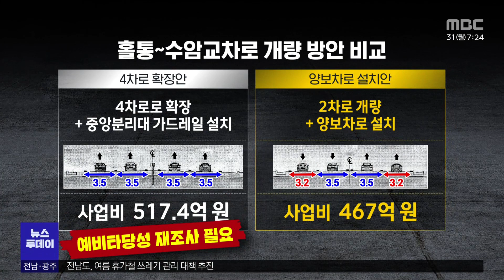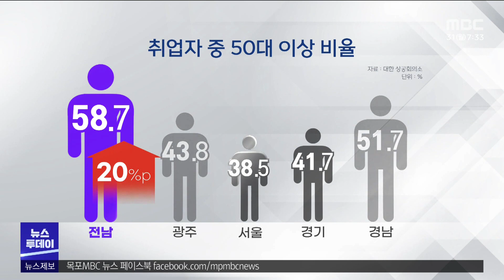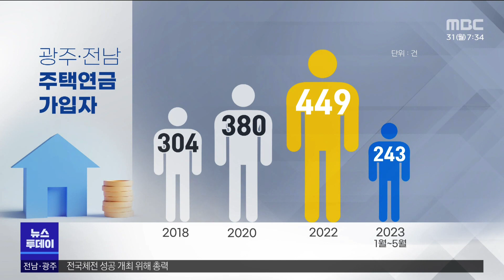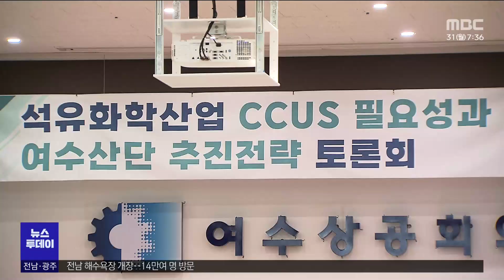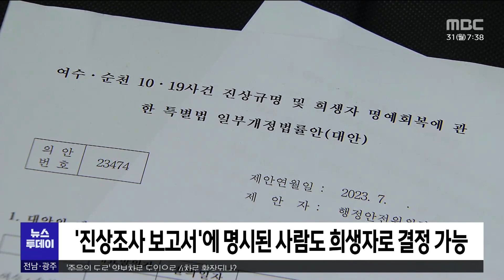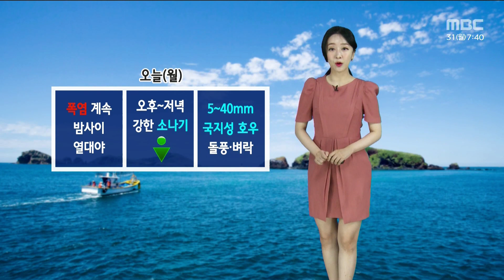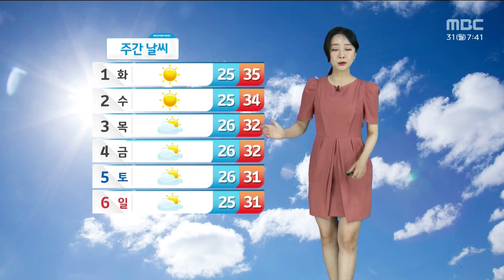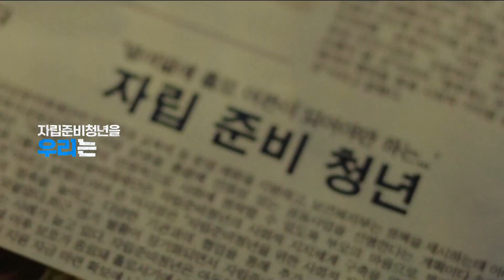[목포MBC 뉴스투데이]20230731